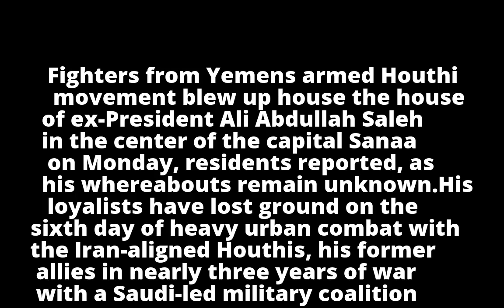Yemen's Houthis blow up ex-president Saleh's house